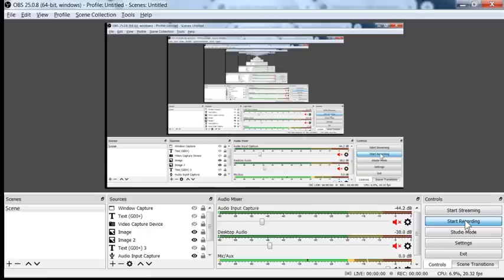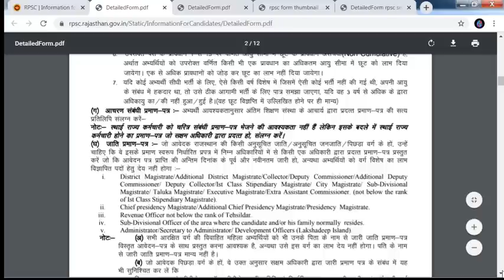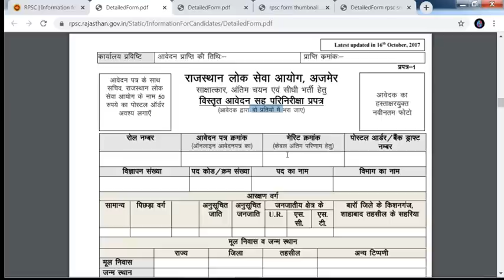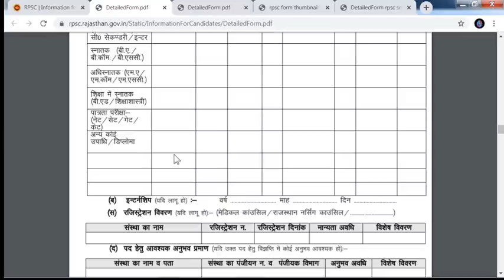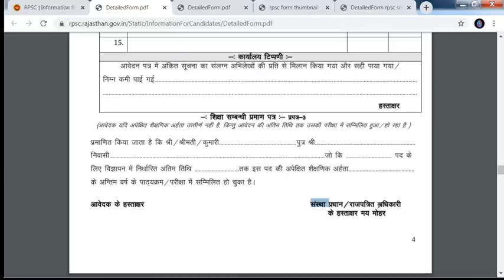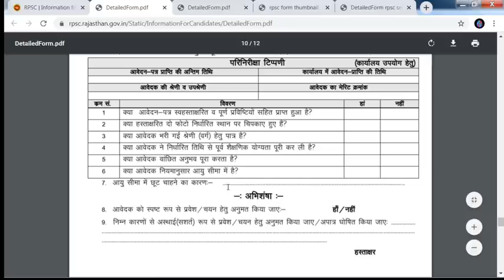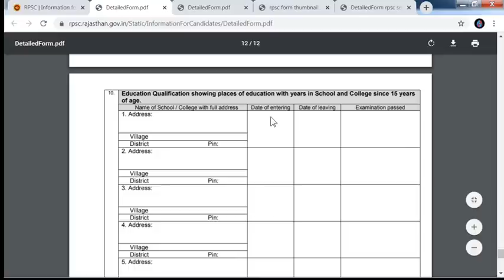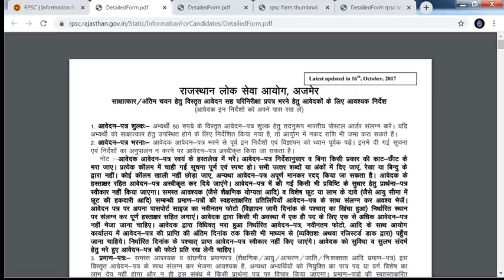RPSC में selection के बाद फॉर्म कैसे भरे ? How to fill detailed Application form| rpsc ka form kese?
प्रिय मित्रो ! अगर आपका चयन RPSC के किसी एग्जाम में हो गया है चाहे दुगुना में ही हुआ हो , तो आपको RPSC की वेबसाइट से एक फॉर्म भरना होता है जिसे Detailed Application Form कहते है , यह कैसे डाउनलोड करते है ? कैसे भरते है ? कितने documents और कौन कौन से लगेंगे ? फोटो , फीस, कितनी लगेगी ? कितनी प्रतियों में भरना है ? तो इस विडियो में इस फॉर्म को पुरी विस्तृत जानकारी के साथ अहिस्ता से समझाया है ताकि आप विडियो देख कर बिना किसी परेशानी के इसे भर सके |

aap ise mere telegram channel se bhi load kr skte h
Mukesh Dhaka Sujangarh
प्रिय मित्रों ! यहाँ आपको मिलेगी मेरे सभी वीडियो की PDF और वीडियो के लिंक भी। साथ ही अन्य उपयोगी सामग्री भी उपलब्ध कराएंगे।